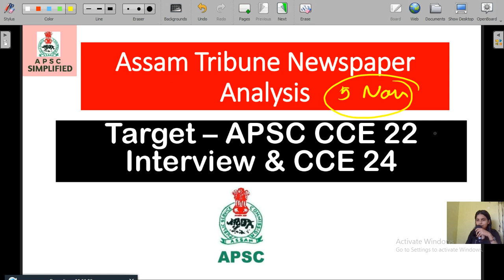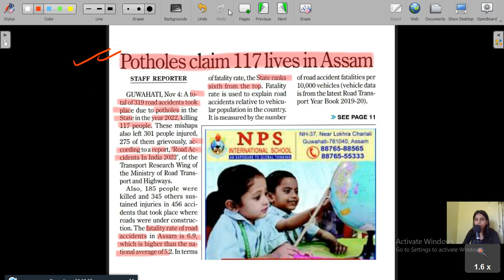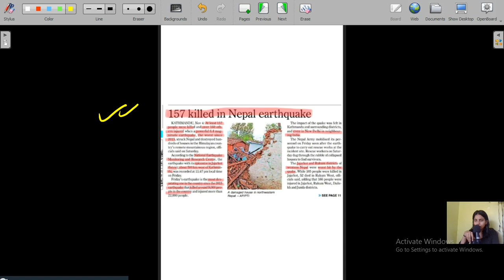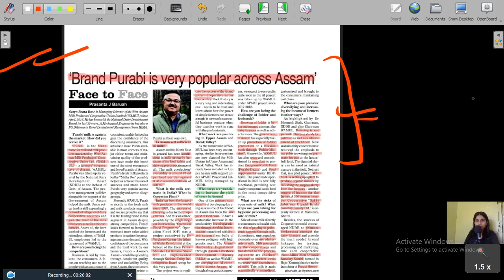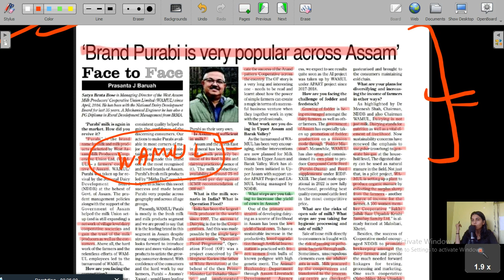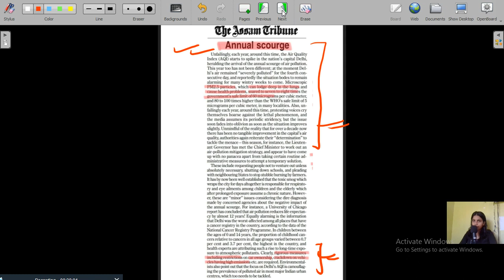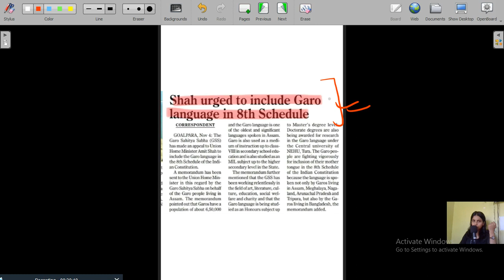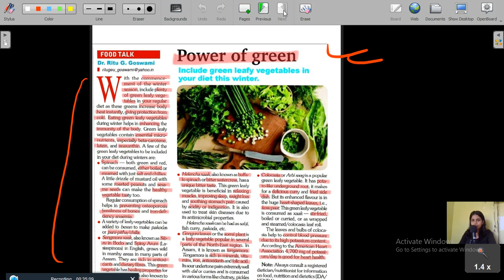Assam Tribune newspaper analysis of 5th November 23 in Assamese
Assam Tribune newspaper analysis of  5th November 2023 in Assamese